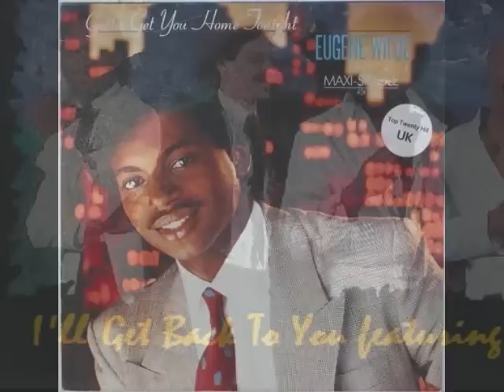Cabo Frio-I'll Get Back to You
Somewhere between Fattburger and the Rippingtons was Cabo Frio. The Bay Area band formed in 1979 and landed on Zebra/MCA by the time of this 1987 release. "I'll Get Back to You" features Eugene Wilde who at the time was having a great run as an R&B vocalist.